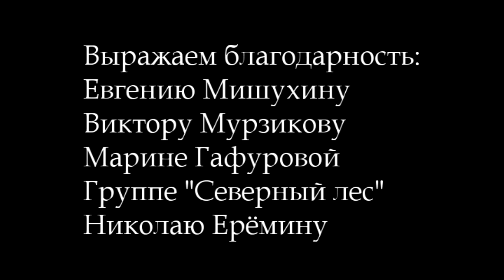Крик в подъезде / Scream at the entrance (2016)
Сюжет: 2 месяца назад в доме номер 31 по улице Ленина жестоко убили молодую девушку. Всё бы ничего, правда вскоре начала твориться какая-то чертовщина.

В ролях: Евгений Мишухин, Сергей А., Виктор Мурзиков, Марина Гафурова
Режиссёры, операторы: Сергей А., Евгений Мишухин
Сценарий, продюсер, монтаж: Сергей А.

Жанр: Ужасы, Триллер, Мистика